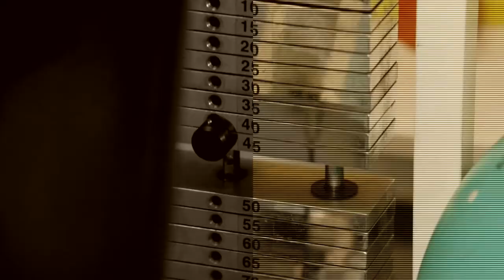Yoga mit Nele und Madeleine - Session 5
In dieser Videoreihe werden die Sportler Roy Schmidt, Romy Kasper, Nic Ihlow, Felix Groß, Simon Wahle und die beiden Yoga Trainerinnen verschiedene Übungen zur körperlichen und geistlichen Fitness zeigen.
Also einfach auf die Matte, fertig, los!!